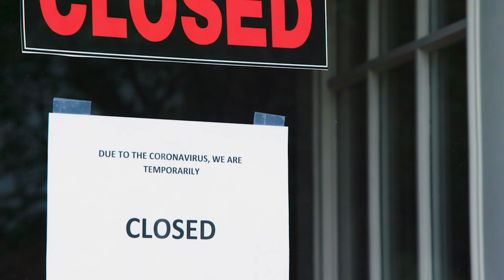Covid effects on Mental Health- Cypress Bay High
"The impact of Covid-19 on student mental health is irrefutable"

Watch this BTN story on the effects of Covid on students mental health.  Produced by  Cypress Bay High  11/5/20